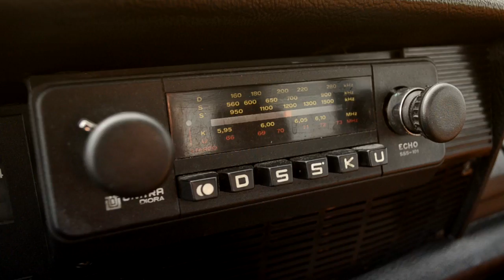Za kierownicą S02E10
Zapraszamy na kolejny odcinek programu "Za Kierownicą".

Testujemy w nim samochód, polski hit eksportowy, którego pierwszy egzemplarz powstał prawie 50 lat temu i rozmawiamy z Tomaszem  Chamielcem, doświadczonym kierowcą wyścigowym z Opola.

Jak  zawsze nie zabraknie ciekawostek ze świata motoryzacji, kącika bezpieczeństwa i konkursu z nagrodami dla naszych widzów.  Kierowca rajdowy Kuba Przygoński z Verva Orlen Team tym razem omówi dla nas wady i zalety napędów stosowanych w naszych autach.

Linki do programu znajdziecie też na zaprzyjaźnionych z TVP3 Opole profilach "Zapomniana Motoryzacja" i "Motoryzacja w Polsce" na FB!

Zapraszamy!